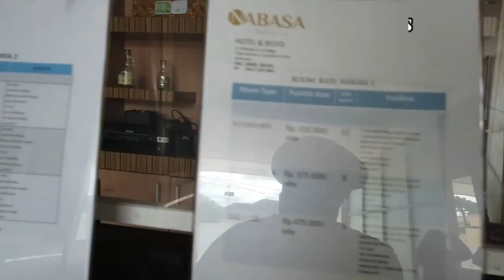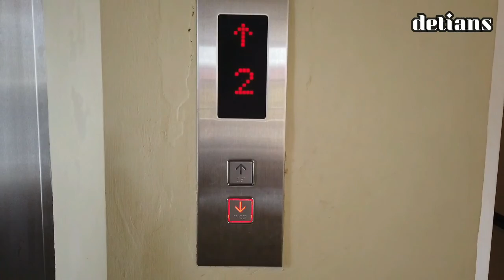NABASA BALIGE HOTEL II WAJIB UNTUK DI KUNJUNGI II NEW NORMAL